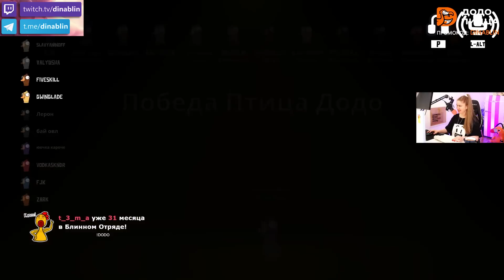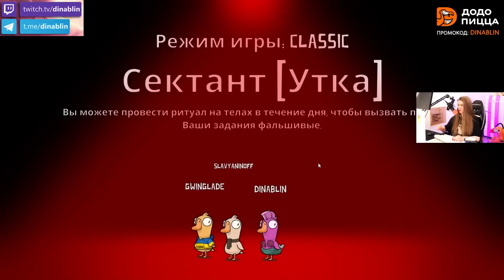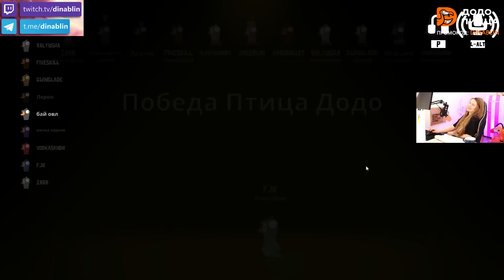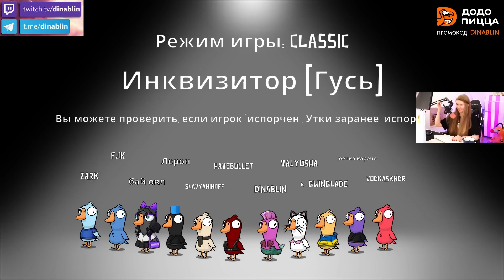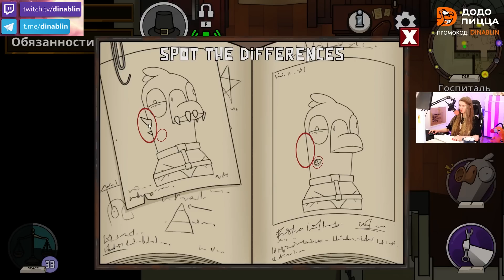НОВЫЕ РОЛИ В ГУСЯХ!!! Дина Блин, БайОвл, Валюша, Вишенка, Юечка, FlackJK, FiveSkill, Лерон Барон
Стримеры играют в Goose Goose Duck — Амонг Ас с Гусями — dinablin • FiveSkill • GwinGlade • Vodkaskndr • ArtistRNG • Valyusha • byOwl • Visshenka (Kosstochka) • Slavyaninoff • Zark • Leron Baron • FlackJK • Yuuechka • Havebullet

Goose Goose Duck — это игра для компании, аналог Among Us, в которой мирные гуси работают вместе, чтобы выполнить свою миссию, а злобные утки-предатели и другие птицы пытаются им помешать

● и Дина Блин